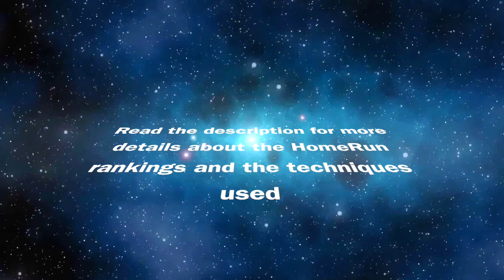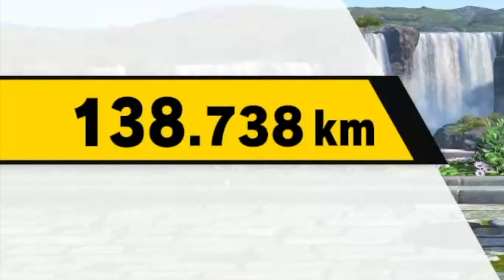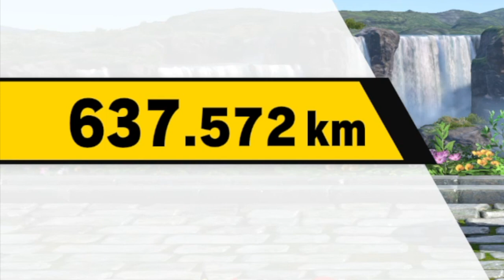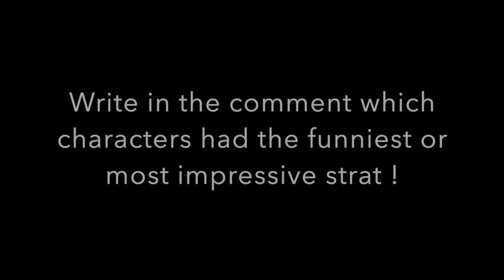HomeRun Mania (Part 1/5) - Ultimate HRC Compilation (With Bloopers)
This year I put myself the challenge to be at least in the top 5best HomeRun score for every character (or at least 1st in France).
With a 3 hours per day training during 6 month I finally achieve it with the 12 first characters of the game (64 originals)

All theses records involve Pause Buffering techniques, which is sort of a hand made TAS that helps get the input in a very specific frame, it still takes (for me) dozens of hours to get a decent score with only one character !
The hardest was Captain falcon who took me 4-5 months, he helped me get better since I can do now do : Air Dodge Cancel BatDrop To Down Bat Throw
So I may be faster to get good strats now

I will try to achieve this goal with every generation of characters and make 5 parts of HomeRunMania :
Part 1 : Smash 64
Part 2 : Melee
Part 3 : Brawl
Part 4 : Wii U
Part 5 : Ultimate (and DLC)
Just keep it mind that it may take a long time for the other parts to realease

Also all the ranks are based on the Community HomeRun World Leaderboard as of October 2020, so they’re subject to change (if you find videos with betters scores that are not in the ranking, let the discord community knows)

Musics :

Smash Ultimate – HomeRun SkyLoop
C Base – Lift Me Up
Bugs Bunny PS1 OST – Pirate Level